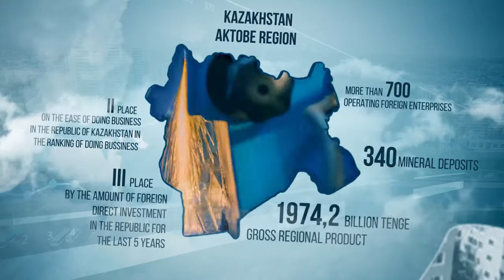Aktobe invest - 2017